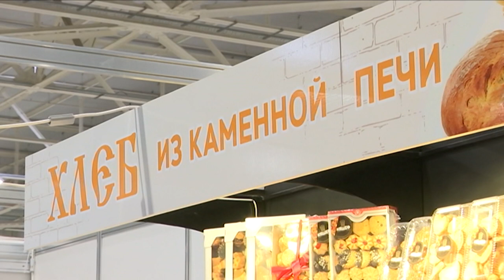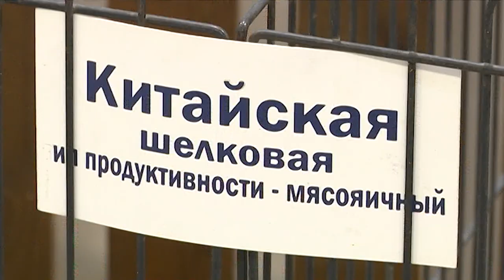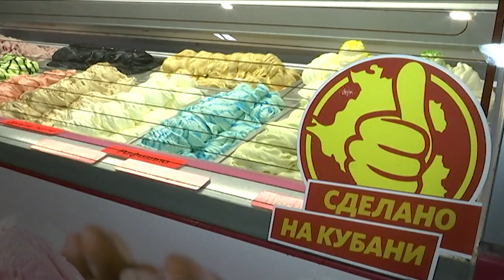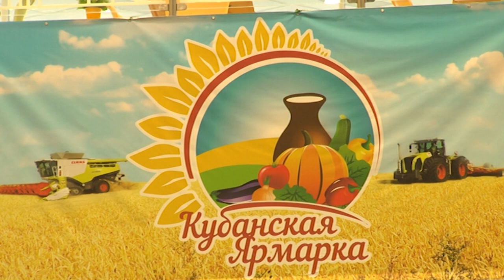В Краснодаре продолжает работу "Кубанская ярмарка". Новости Эфкате Сочи